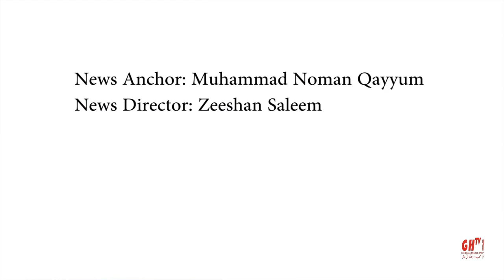Hindko NEWS ہندکو خبراں